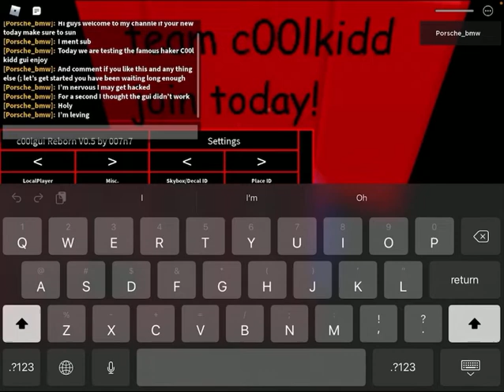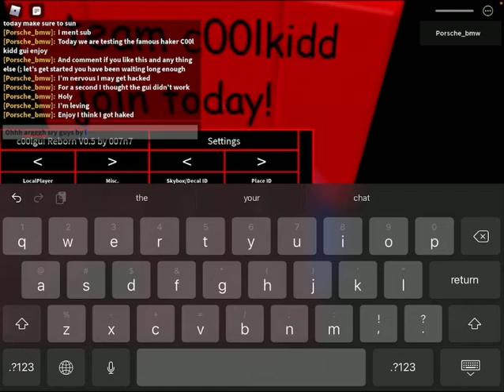TESTING AND USING THE C00l GUI FROM THE 2007-2022 HAKR GROUPS TEAM C00l KIDD A GROUP HACKERS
TESTING AND USING THE TEAM C00l kidd hack big mistake I think I got hacked  enjoy the vid and sub and I was in a bean bag and accidentally had the background recording on too sry for the inconvenient sounds just ignore  them (: REMBER I’m a expert at managing hacks and hackers do not try this and if there is a exploiter in your sever leave immediately and seek a adult and like and comment that will help me make my vids better and make me xtremly happy .